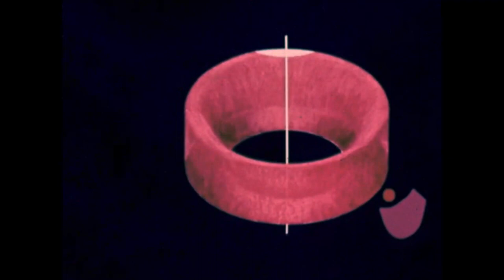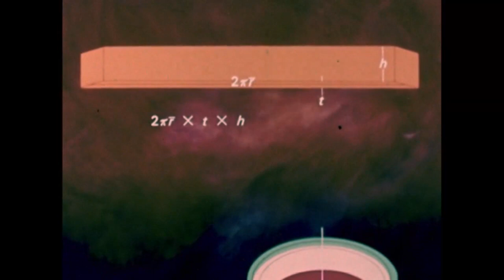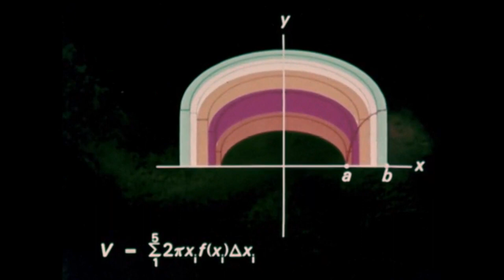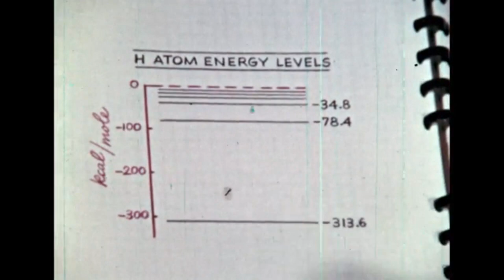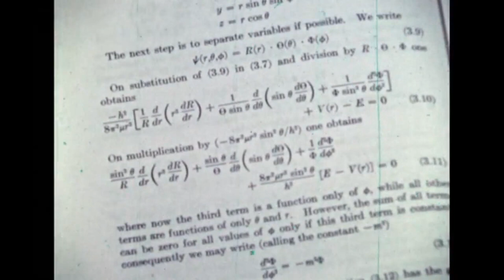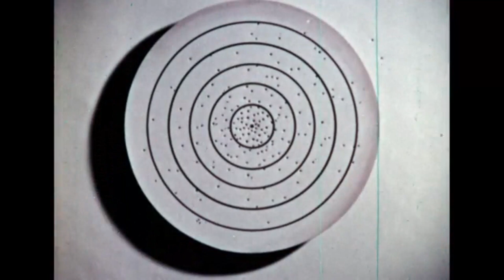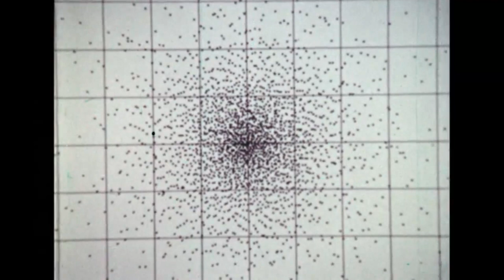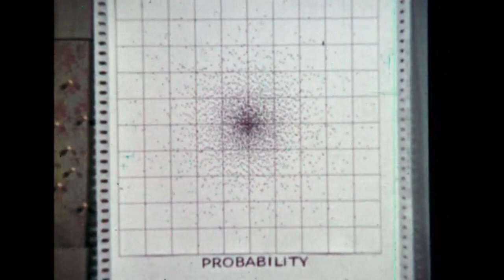The Mathematical Analysis of Logic: Of The Solution of Elective Equations & Postscript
A soft-spoken reading/soundscape of 'The Mathematical Analysis of Logic' by George Boole.

Images all taken from this absolutely marvellous collection on the Internet Archive. I highly recommend watching them all for their educational value and also for their original audio, some of which is really special

Follow on tiktok, if that's your thing

Baboon.